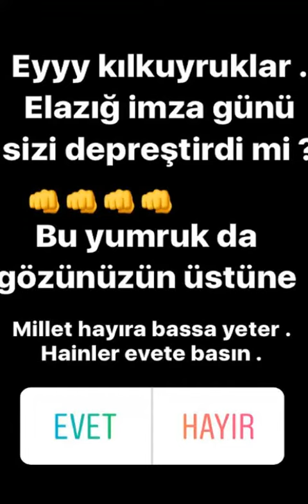Semih Öztürk Elazığ a Gitti Hayranları Birbirini Ezdi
Semih Öztürk'ün 9 Eylül 2017 İnstagram|Snapchat Historysi(Hikayesi)